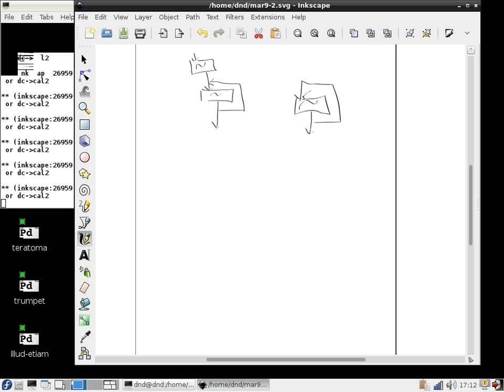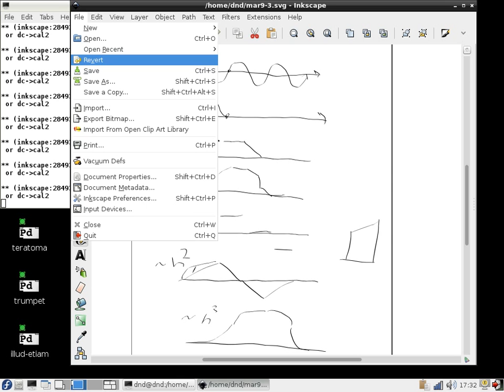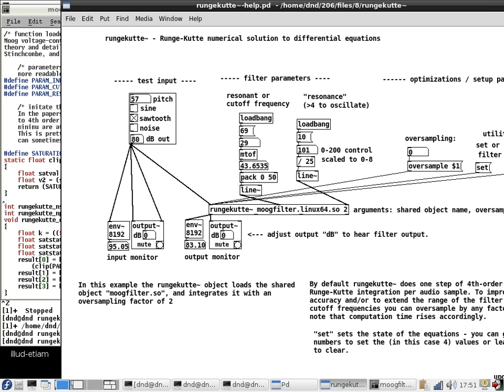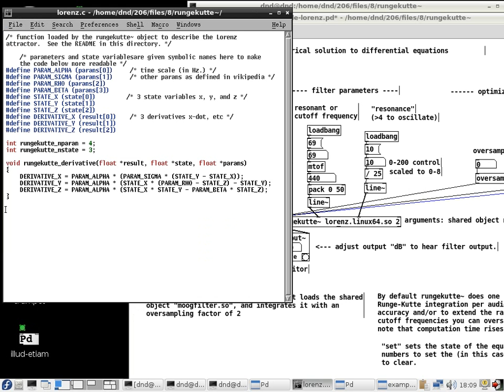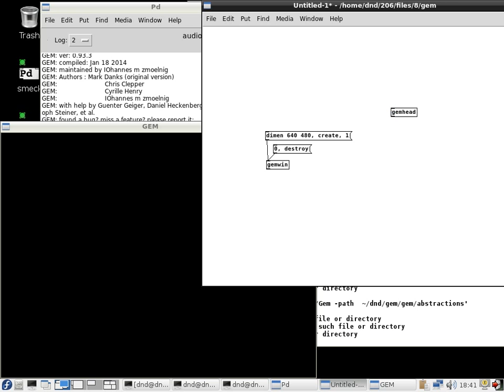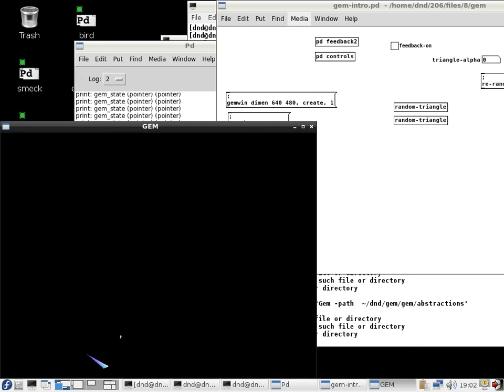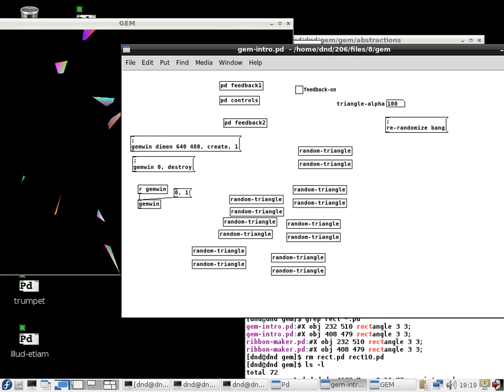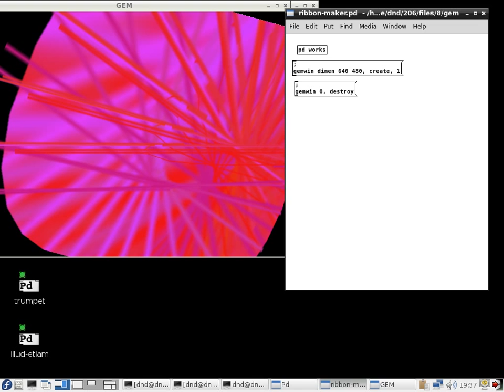MUS 206-8: Prof. Miller Puckette, Feedback and Distortion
This is the eighth class session of UCSD's Winter 2015 DSP Feedback and Distortion course taught by Miller Puckette. These movies were generated by him and uploaded to Youtube with his permission.